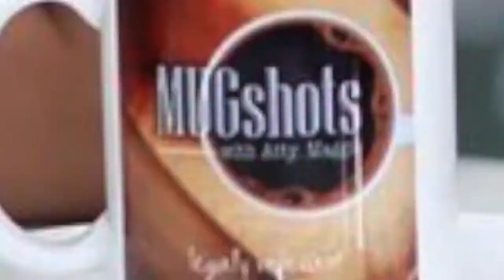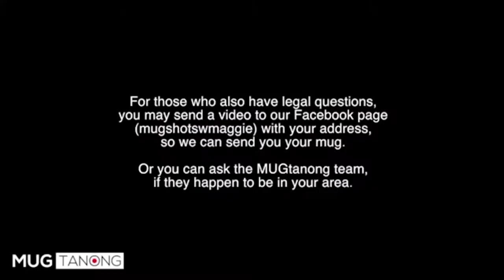MUGTanong - Contract of Sale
MUGShot Correspondent and MUGShot Associate Editor, Deeh and Jem met Jemima, Erwin, and Matthew who had questions prepared to be asked to Atty. Maggie.

Jemima told a situation about her online business wherein her supplier didn't deliver the products she paid for. She now asked Atty. Maggie what legal action can she do in this situation.

Find out Atty. Maggie's answer in this episode of MUGTanong